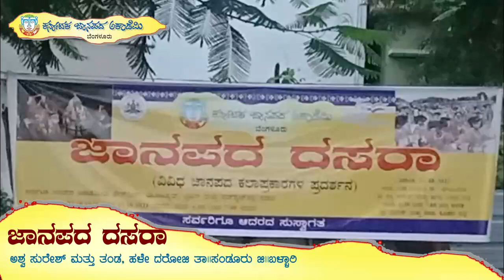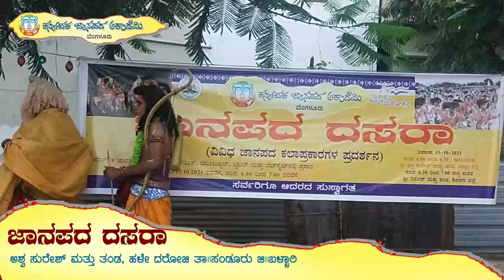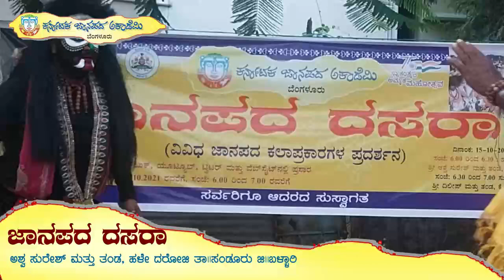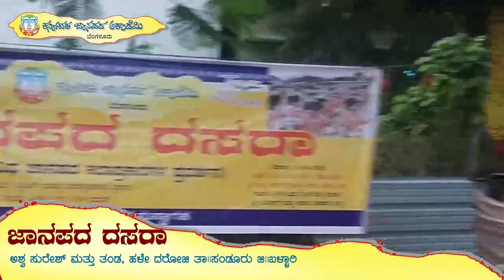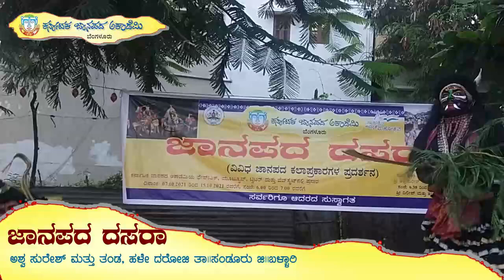Surpanakhi Garvabhanga Hagaluvesha Nataka, Ashwa Suresh and team, Hale Daroji